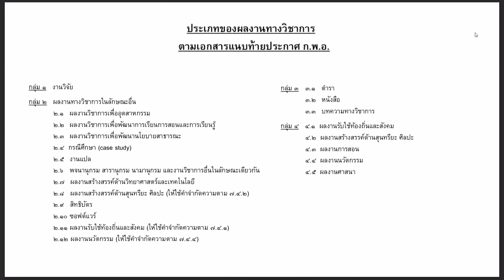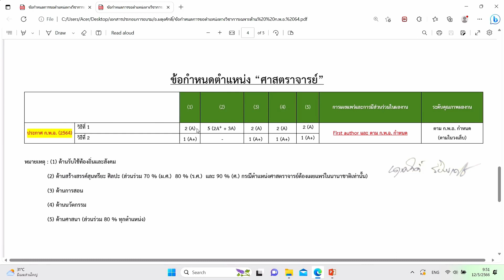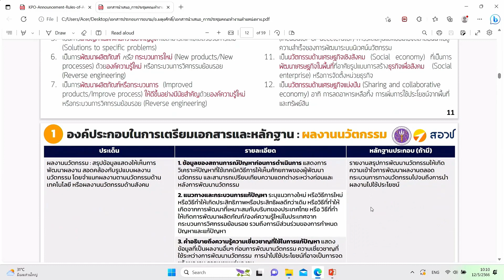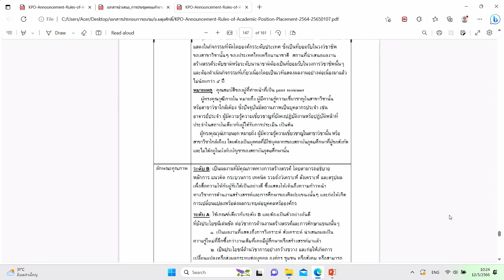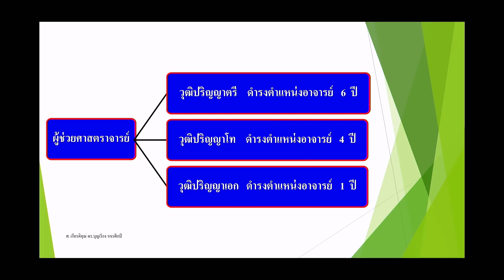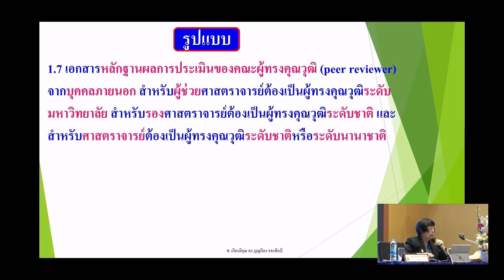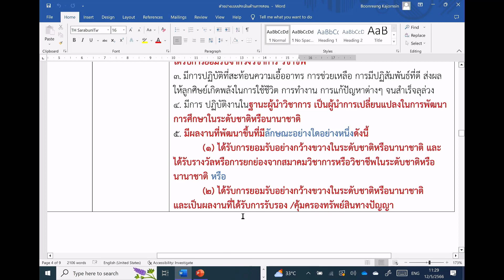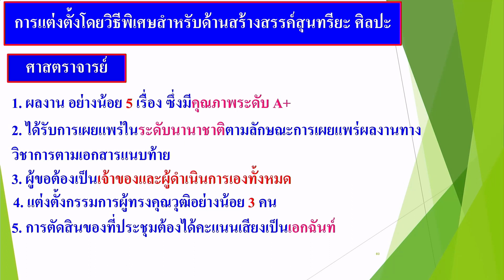โครงการฝึกอบรม เรื่อง ควรรู้ การขอกำหนดตำแหน่ง ทางวิชาการเฉพาะด้าน หมวด 2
โครงการฝึกอบรม เรื่อง ควรรู้ การขอกำหนดตำแหน่ง ทางวิชาการเฉพาะด้าน หมวด 2 ด้านรับใช้ท้องถิ่นและสังคม และด้านวัตกรรม ด้านสร้างสรรค์สุนทรียะ ด้านการสอนและด้านศาสนาโดย ศาสตราจารย์เกียรติคุณ ดร.ผดุงศักดิ์ รัตนเดโช และศาสตราจารย์เกียรติคุณ ดร.บุญเรียง ขจรศิลป์ วันที่ 12 พฤษภาคม 2566 ณ ห้องสงค์ธนาพิทักษ์ มทร.ธัญบุรี